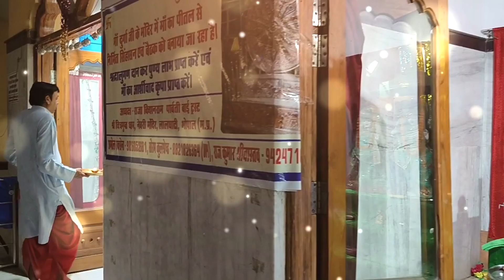श्री मनकामेश्वर महादेव नेवारी मंदिर में शनि जयंती पर विशेष पूजा अर्चना आरती ! भोपाल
श्री मनकामेश्वर महादेव नेवारी मंदिर में शनि जयंती पर विशेष पूजा अर्चना आरती !